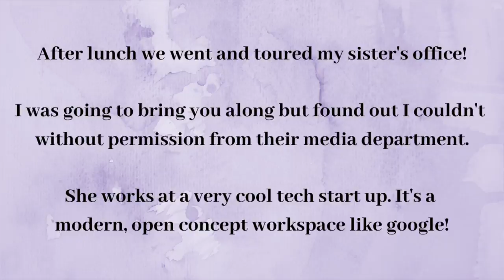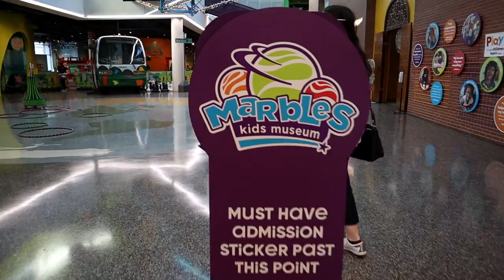WEDDING DRESS SHOPPING | SHE SAID YES TO THE DRESS!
I went wedding dress shopping with my sister, my mom and baby B in Raleigh North Carolina. My sister said yes to the dress!!!

About me:
I am a 3rd year SRNA & ICU nurse. I went to nursing school to get my ADN, started working and then went back for my BSN. I was a travel nurse for 2 years before starting CRNA school. I loved travel nursing so much but I also love anesthesia so I went back to school to become a CRNA. I plan to continue my travel nursing career when I become a nurse anesthetist! Fitness is also a huge part of my life. I've competed in powerlifting and Crossfit. Jon and I own a gym together! We are also foster parents to dogs and children!

iPad & Accessories:
iPad Pro

Food:
Nutritional yeast